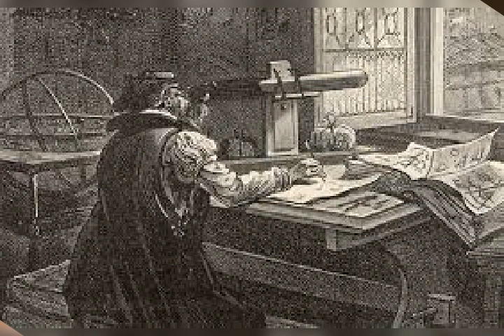HEALTH STORY 19 GALILEO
Teach moral by the way of story telling to your child, from Thiru's health care messages